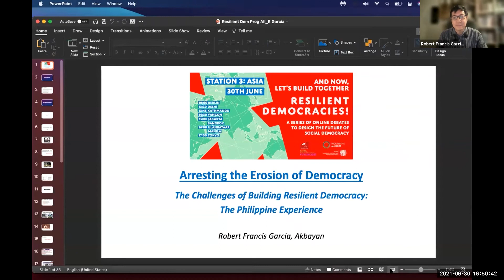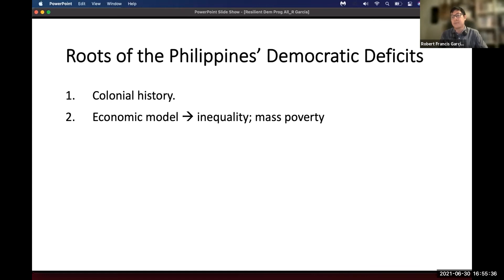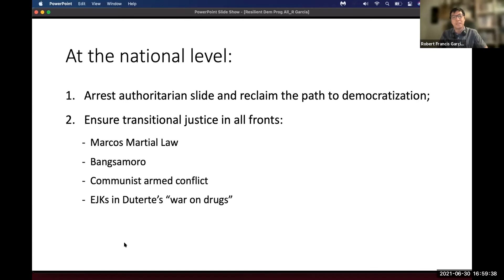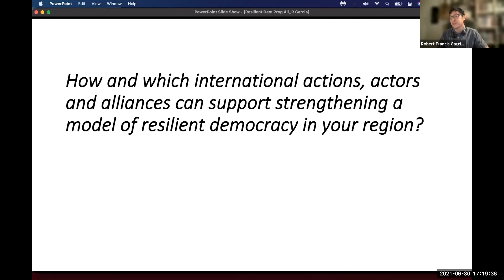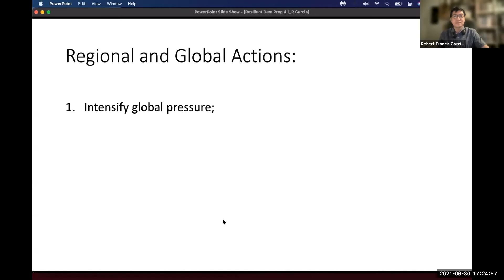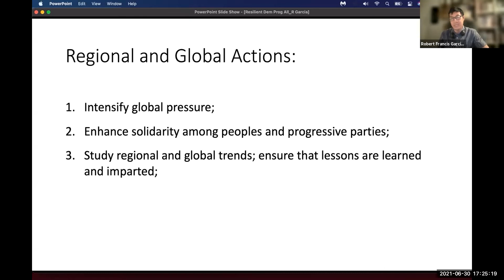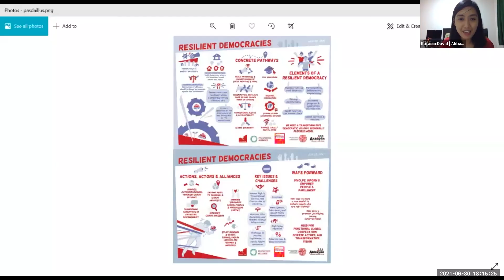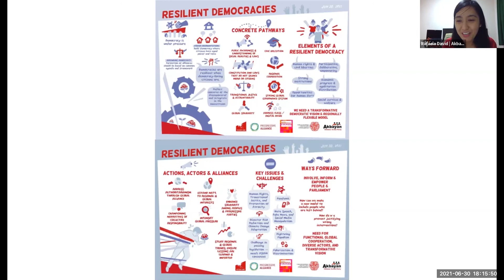Building Resilient Democracies Webinar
And now, let's build together: RESILIENT DEMOCRACIES!
30 June 2021 | 16:00 GMT +8

Democracies around the world are under pressure. The economic and socio-political performance of democracy has been challenged by right-wing populist movements and the mismanagement of several global crises. The future of social democracy depends in large part on how we can build together resilient, resistant and effective democracies, capable of facing the challenges of the future with our values?

The Progressive Alliance, in collaboration with the Foundation for European Progressive Studies (FEPS) and in cooperation with the Network of Social Democracy in Asia (SocDem Asia), addressed this question in this Asian leg of regional level debate with progressive personalities from the region and from various backgrounds, before presenting their results in November 2021 at the Global Progressive Forum conference.